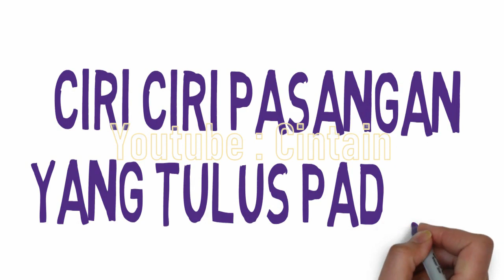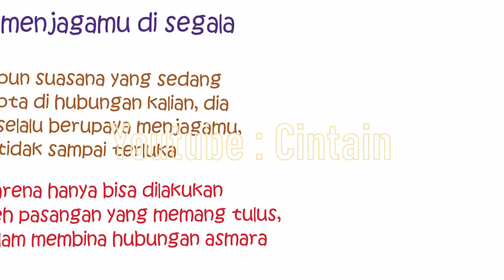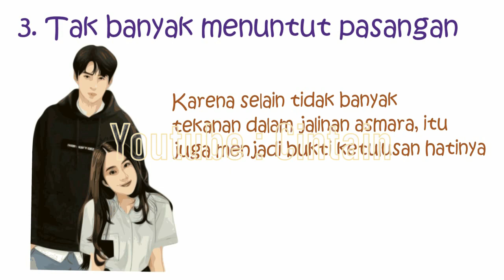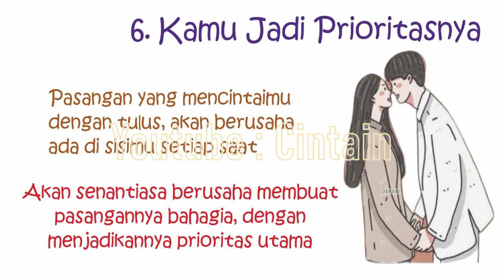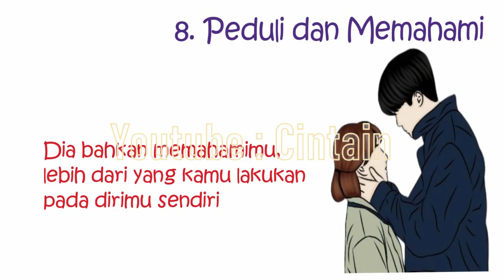Ciri Ciri Pasangan Yang Tulus Padamu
Cinta tidak selalu diungkapkan lewat kata. Memiliki pasangan yang tulus mencintai, rasanya bahagia sekali di hati. Akan tetapi, ada beberapa pasangan, yang tak biasa mengungkapkan rasa sayangnya, melalui kata-kata. Hal tersebutlah yang kerap menjadikanmu bimbang, apakah benar dia tulus mencintai atau tidak. Daripada pikiranmu dipenuhi tanda tanya, berikut adalah 10 Ciri ciri pasangan yang tulus padamu, meski tidak banyak mengatakan cinta